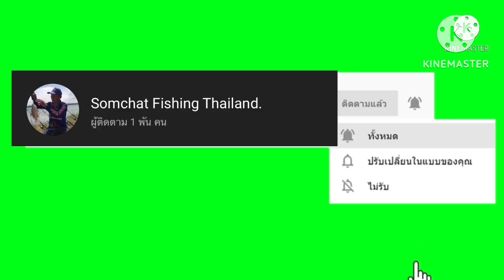EP_413ซ้ำหมายบ่อแยกตลาดป้าไสววันที่2 ฝนตกเมื่อคืนวันนี้ปลาเล็กเลยกวนจัด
น้าชาติ ฟิชชิ่ง.
Somchat fishing Thailand.
(ตกปลาหน้าดิน ชิงหลิว สปิ๋ว ตีเหยื่อปลอม) 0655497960
กลุ่มตกปลาหน้าดิน หนองปลาไหล
(สินค้า)
(จำหน่าย ทุ่นชิงหลิว เหยื่อ เบ็ดและอื่นๆสนใจติดต่อโทร)
_น้าปาล์ม หลิวงบน้อย (ทุ่น)
_น้าหนึ่ง หลิวคนจร (ทุ่น เหยื่อ)
_พิเชษฐ์ (เหยื่อ ทุ่น เบ็ดและอื่นๆ)
_Somchat khamfu (ขายปลาสด นิล ตะเพียน แบบธรรมชาติ)
หมายธรรมชาติ.
อ่างภูไทร
อ่างหนองปลาไหล
อ่างดอกกราย
อ่างห้วยสะพาน
ครัวคลองใหญ่
ป่าปาล์ม
บ่อดิน บ่อทราย
นิปปอน

ชิงหลิว.การตั้งแบบต่างๆ

การตกแบบลอย มีอยู่4ลักษณะ
_คัตซูเกะ Kattsuke
ตกลอยเหนือพื้นน้ำ 1ศอก
_อะซาดาน่า Asadana
ตกลอยเหนือพื้นน้ำ 1เมตร
_เซอิซู Seichu
ตกลอยเหนือพื้นน้ำ 1.20เมตร
_ฟูกะซู Fukachu
ตกลอยเหนือพื้นน้ำ 1.50เมตร
การตกแบบหน้าดิน มีอยู่4ลักษณะ
_โอโมริเบต้า Omoribeta
ตกแบบไม้ตาย เหยื่อและตะกั่วนอนพื้นหมด การตั้ง ใส่ตะขอได้ ตั้งแบบให้ทุ่นจม และตั้งตกโดยใส่เหยื่อทั้ง2ตะขอให้ทุ่นอยู่ที่2-3ข้อสี แล้วตกได้
และเหยื่อหมดไม่ยกขึ้น อาการ ตอกและถอน
_โอเบต้า Obeta
ตกแบบไม้ตายเบา เหยื่อนอนพื้น ตะกั่วลอย การตั้งไม่ใส่ตะขอ ตั้งทุ่นที่ปิ่มน้ำหรือ1ข้อสี ตั้งตกให้พันตะกั่วเพิ่มให้หนักแล้วทอยลงไปให้ได้ที่2-3ข้อสี จากนั้นใส่สายชิ่งใส่เหยื่อตกได้
เหยื่อหมดยกนิดหน่อย อาการ ตอกและถอน
_อูเอบาริตันตัน Uebaritonton
ตกแบบบัลล้าน ตะขอสั่นแตะ ตะขอยาวนอนพื้น การตั้ง ใส่ตะขอได้ ตั้งทุ่นที่5-7 ข้อสี ตั้งตกโดยใส่เหยื่อที่ตะขอสั้น ให้ได้ที่2-3ข้อสี จากนั้นใส่เหยื่อปรกติตกได้
เหยื่อหมดทุ่นจะยกสุดตามที่ตั้งไว้ อาการ ตอก และถอนบางครั้ง
_คาตะซูระชิ Katasurashi
ตกแบบบัลล้าน ตะขอยาวแตะ ตะขอสั้นลอยจากพื้น การตั้งทุ่นใส่ตะขอได้ ให้ทุ่นอยู่ที่5-7ข้อสี และหาจุดตกโดยใส่เหยื่อไปที่ตะขอยาว และทอยลงไปให้ได้2-3ข้อสีเช่นกัน จากนั้นให้ใส่เหยื่อปรกติตกได้เลย
เวลาเหยื่อหมด ทุ่นจะยกขึ้นตามที่ตั้งไว้
อาการ ตอก และถอนบางครั้ง
สนใจสินค้าทุกอย่างติดตามและรับชมได้นะครับน้าๆ.